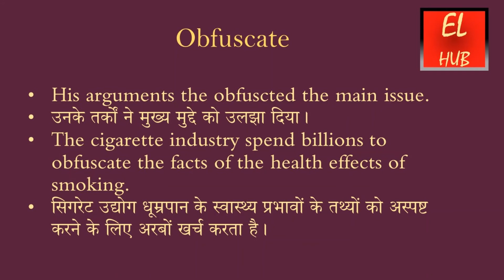Obfuscate meaning in Hindi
Obfuscate का हिंदी में मतलब.
Obfuscate Meaning in Hindi with examples